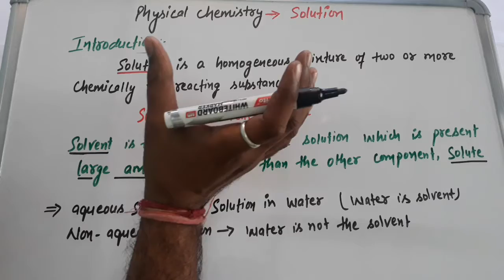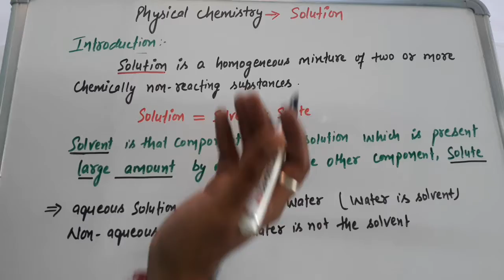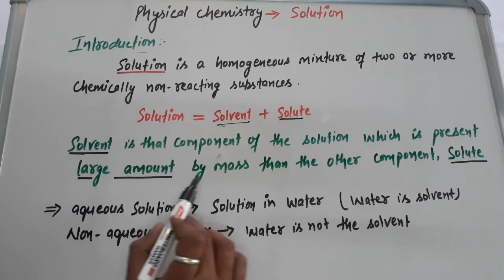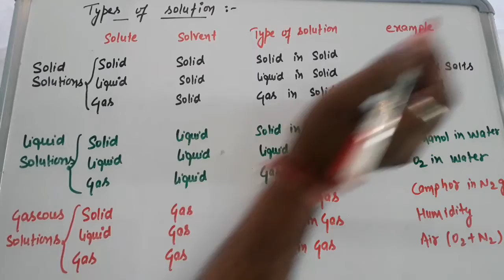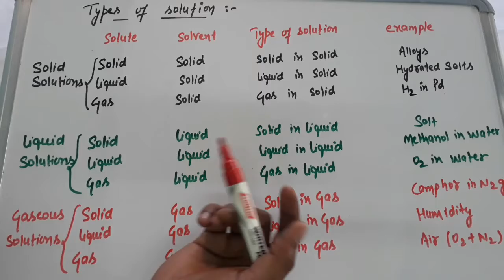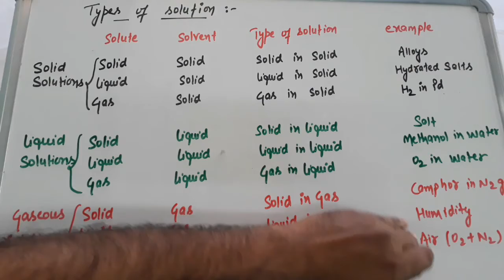Class 12th chemistry | Solutions | NCERT CBSE | BT Science Guruji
Unit Solutions
Introduction of solutions
Type of solutuons

Explanation of Class 12th chemistry NCERT

Important for CBSE Exam
Important for Haryana Board Exam hbse
Important for UP Board Exam
Important for State Board Exam